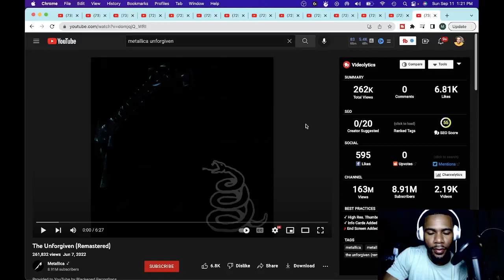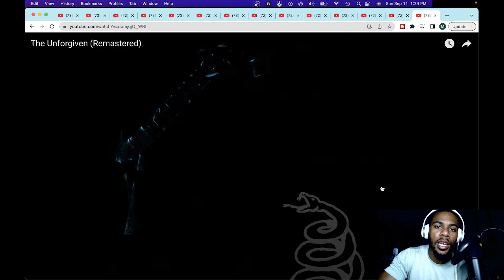Metallica - The Unforgiven REACTION